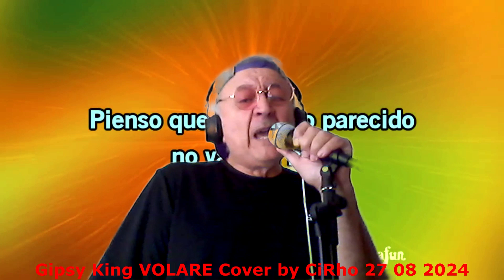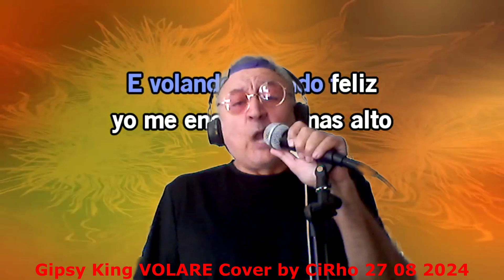Gipsy King VOLARE Cover by CiRho 27 08 2024